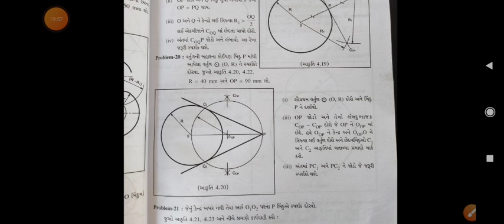Subject-B.E.D_ch-4_ Construct tangent of circle and arc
construct tangent of circle from given outside point, construct tangent of arc from given point on arc